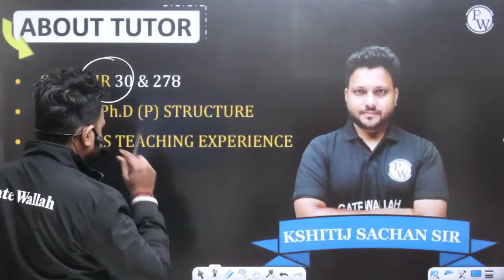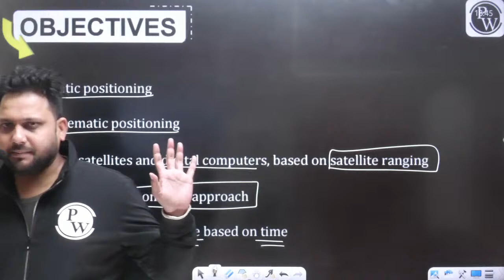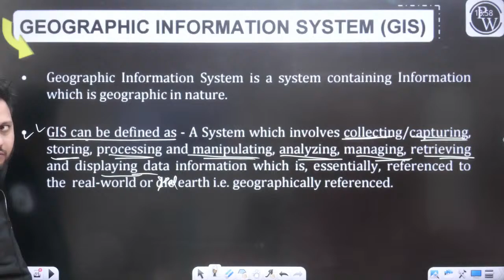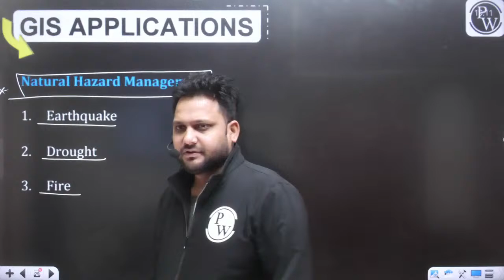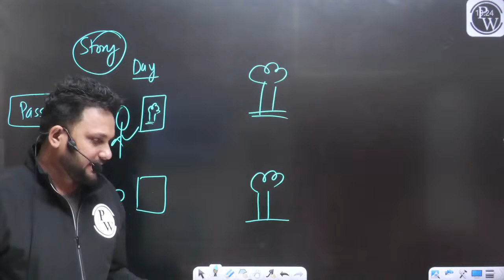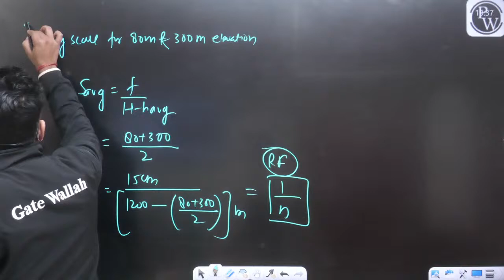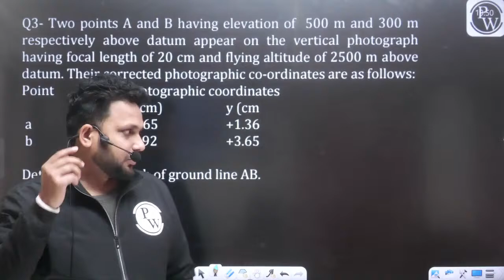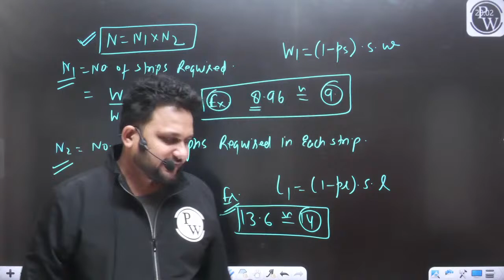Surveying 13 | Basics of GPS GIS, Remote Sensing & Practice Session | CE | GATE | Crash Course